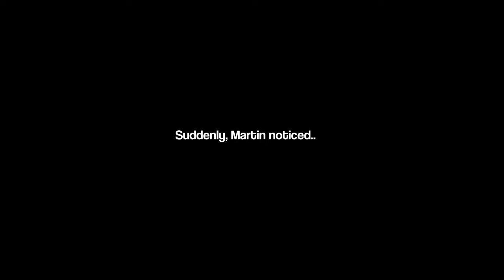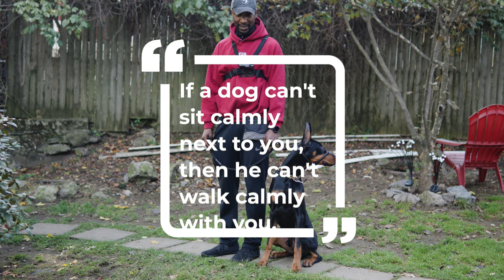Conditioning a Jumpy Doberman to Stop Pulling on the Leash | Asher EP. 2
Leash pulling is just a symptom of Asher's inability to manage his energy, so instead of going straight to correcting the behavior, I decided to take the slower, harder path to teach him calmness and mindfulness. The technique is super easy, but it's kinda hard to implement. Let me explain.

0:00 Welcome to EP.2
1:53 Day 3 - We’re Taking it Slow
6:32 Day 3 - Foundational Techniques
13:14 Day 7 - Patience and Practice
22:43 Day 7 - Sets and Reps
29:27 EP. 3 Coming Up